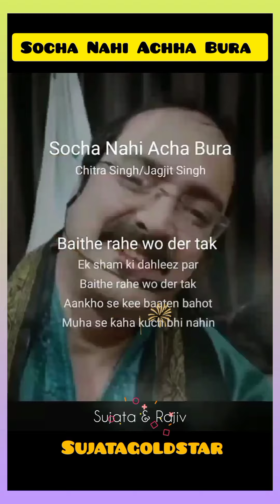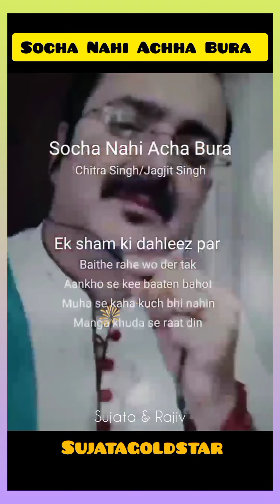Socha Nahi Achha Bura ❤️ By Sujata & Rajiv Kaul Unplugged Lyrics Video @SujataGoldStar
Artist.     Sujata & Rajiv Kaul

Editing   Tiara

Yours queries

socha nahi acha bura lyrics

socha nahi acha bura dekha suna kuch bhi nahi lyrics

socha nahi acha bura dekha suna kuch bhi nahi

socha nahi achha bura karaoke with lyrics

socha nahi achha bura karaoke

socha nahi acha bura song
socha nahi achha bura hindi lyrics

socha nahi acha bura

socha nahi acha bura mp3 download

socha nahi acha bura lyrics english

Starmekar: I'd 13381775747